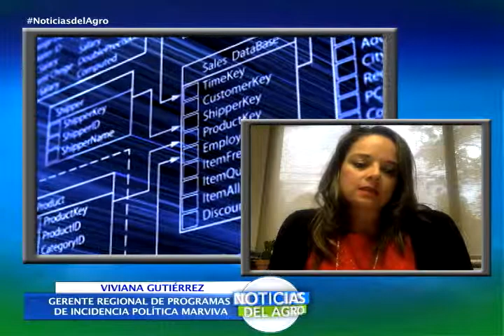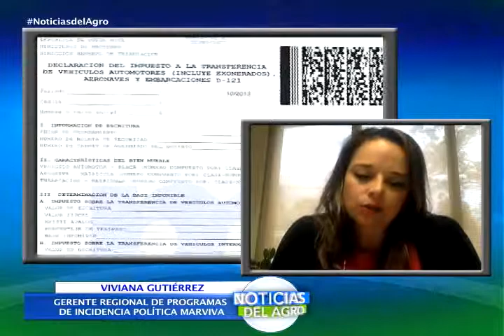Plataforma digital SISPA de Incopesca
Entrevista a Viviana Gutiérrez Gerente Regional de programas de incidencia politica MarViva